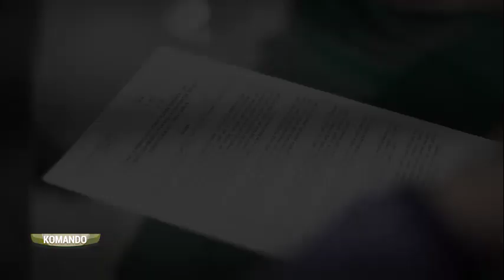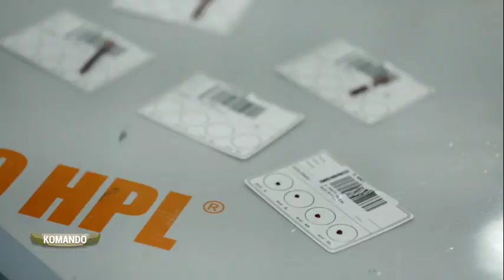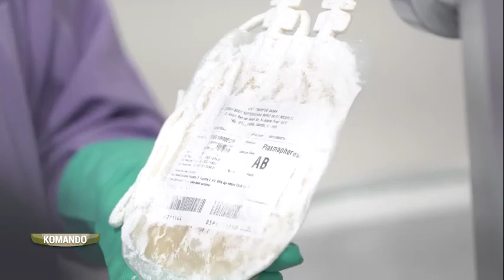Pasukan Penakluk CORONA | Program KOMANDO EPS 9 SEG 2 Metro TV